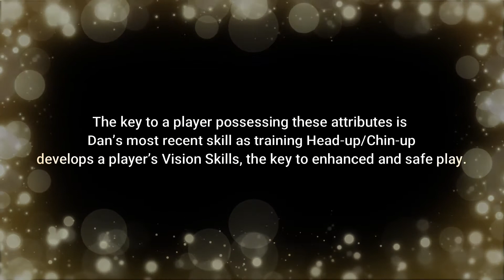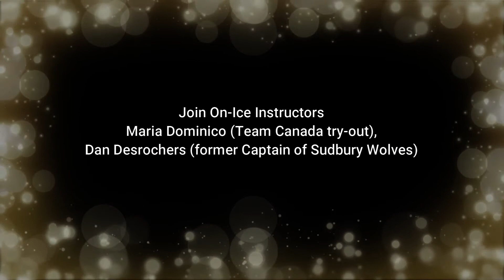Dan Selin Feb Mar Hockey Skills Program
Dan Selin, creator of the CPN scientific training program, has 48 years’ experience as a hockey and skating instructor, hockey coach (Boys AAA / Girls AA), produced instructional videos, online training sessions, and most recently authored and published the book “On-ice CPN Plan Reduces the Trauma of Concussions”.